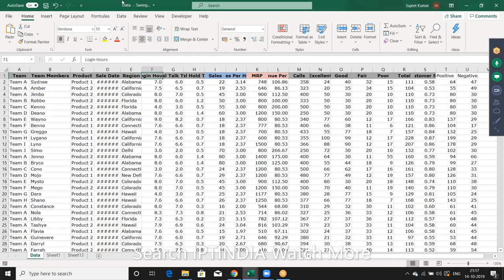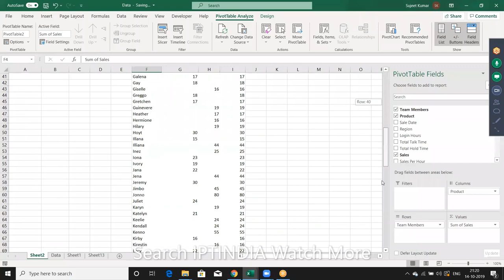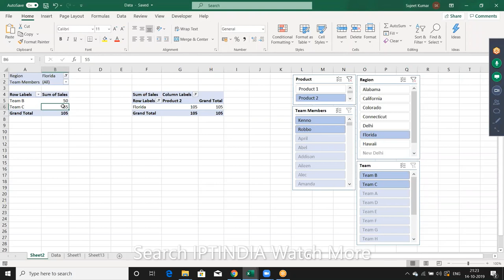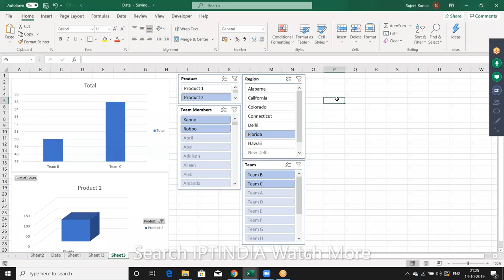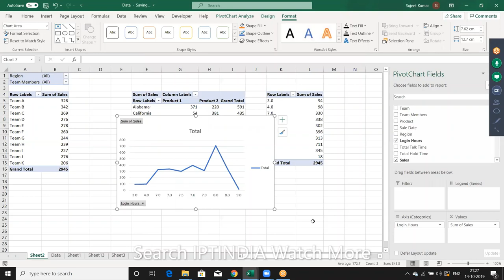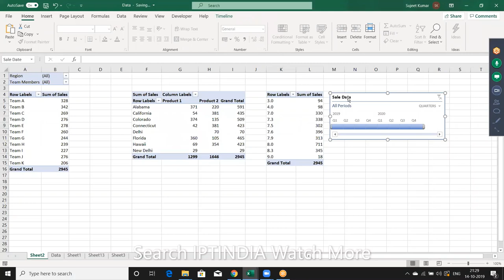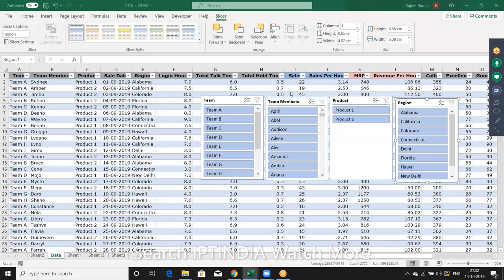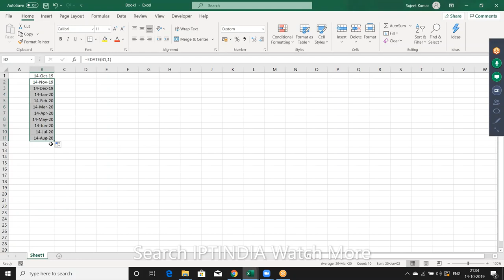MS Excel - Pivot Table Example 1